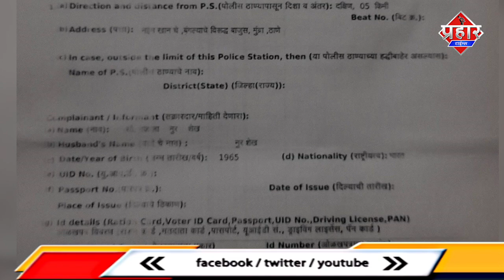फर्जी पुलिस से मुम्ब्रा की महिलाएं सावधान,दिनदहाड़े महिला से लुटे गहने||Islamuddin Khan||Prahar Times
फर्जी पुलिस से मुम्ब्रा की महिलाएं सावधान,दिनदहाड़े महिला से लुटे गहने||Islamuddin Khan

Mumbra में फर्जी पुलिस ने एक महिला से उसके गहने लूट लिया महिला ने मुम्ब्रा पुलिस में शिकायत दर्ज करवाई है